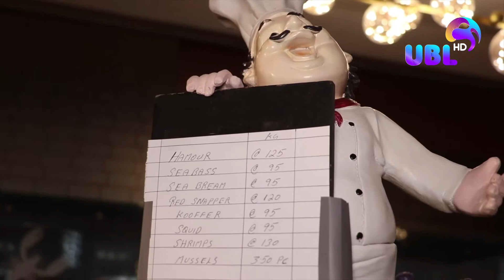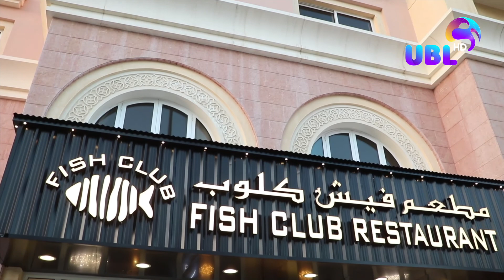THE RIGHT TRACK | UBL HD | EP 26#righttrack​​​​ ublhd​​​​ublhd​​​​ ubltv​​​​ ​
THE RIGHT TRACK | UBL HD | EP 26